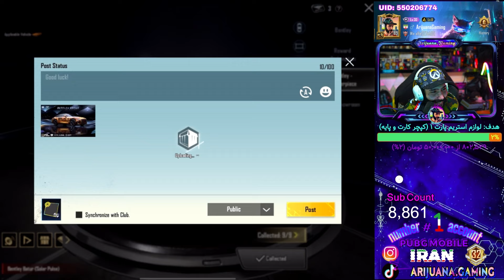PUBGMOBILE Bentley Speed drift let’s get them all| بریم مسترپیس و همه بنتلی(ماشینای جدید)وبگیریم 🤑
به امید آزادی
Membership:

‏‎?اگه دوست داشتى منو جاهاى ديگه ام فالو كن?